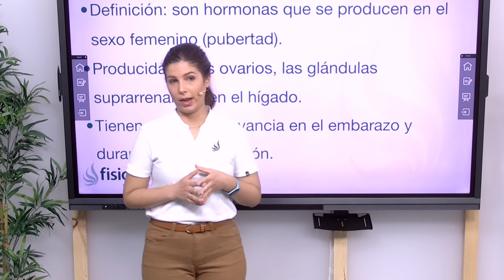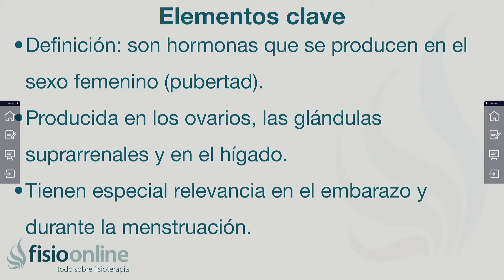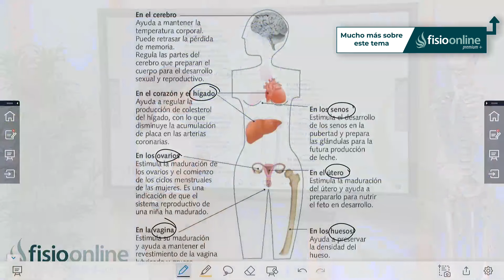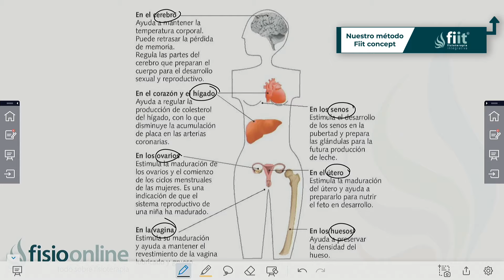PROGESTERONA | Qué es, qué órgano la segrega, efectos, en qué estructuras del cuerpo actúa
↪️ PRGESTERNA | Qué es, qué órgano la segrega, efectos, en qué estructuras del cuerpo actúa y a qué se deben sus alteraciones